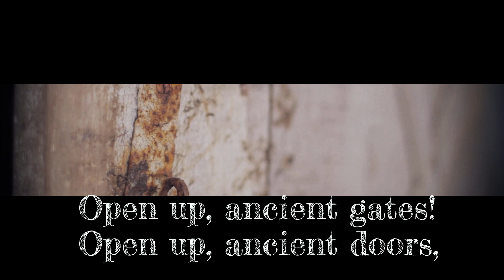Truth & Words - King of Glory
Who is the King of Glory? Truth & Words